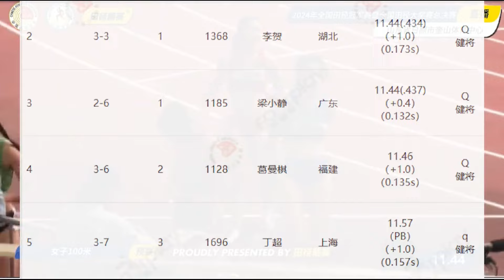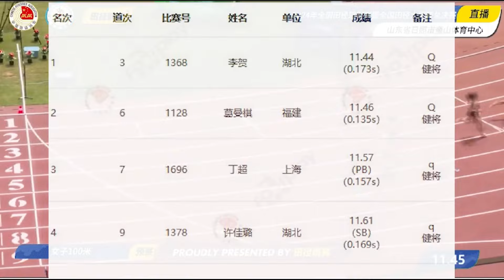11秒39！陳妤頡預賽奪魁，力壓葛曼棋梁小靜，她已是新時代第一人？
6月28日，全國田徑冠軍賽暨全國田徑大獎賽總決賽在山東日照進行。在早上開戰的女子100米預賽中，韋永麗、葛曼棋、梁小靜、袁琦琦和陳妤頡等國家隊選手悉數出戰。